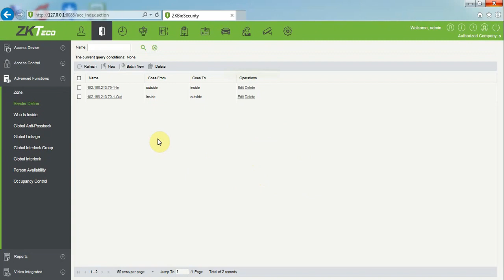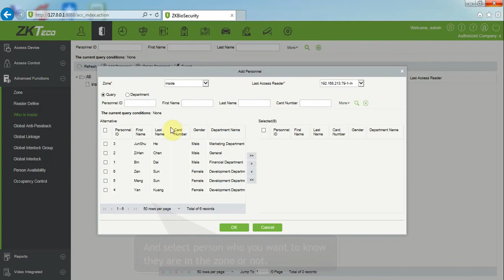PHẦN MỀM ZKBIOSECURITY V5000 Chức năng Who is Inside – Mô đun Access Control